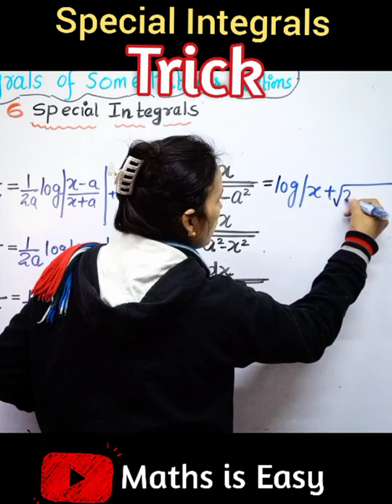Integration Formula Trick | Special Integrals trick | Integration Class 12